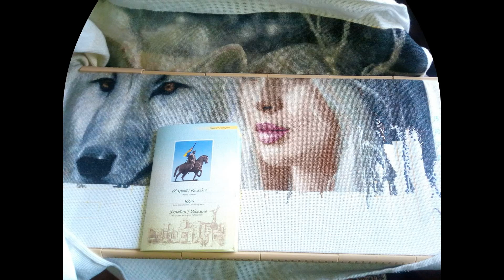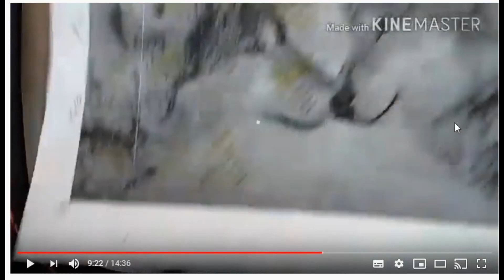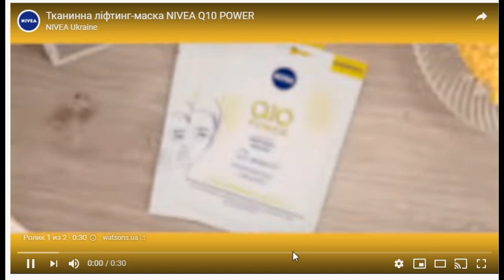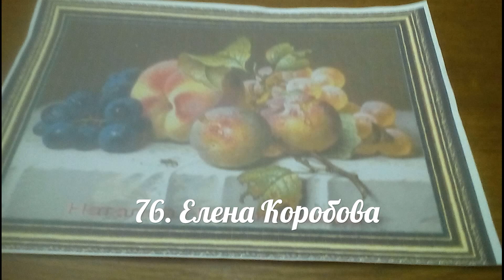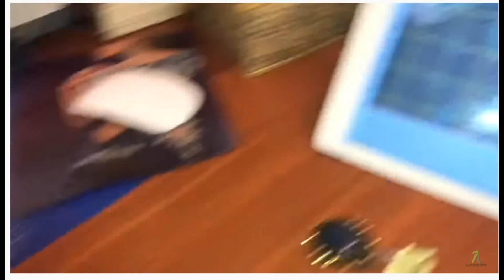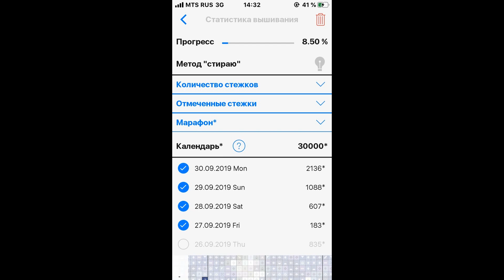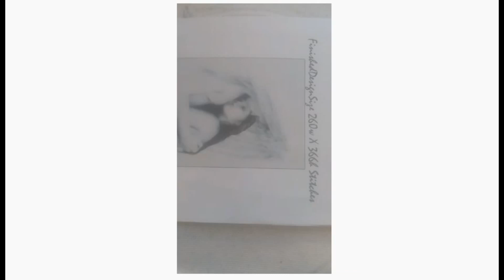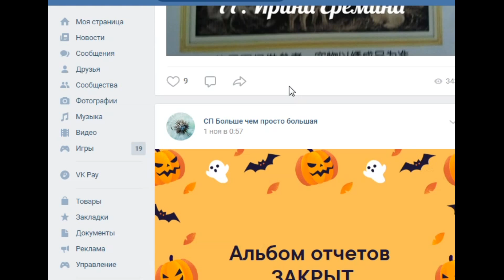СП Больше чем просто большая Ощбий отчет октябрь 2019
Условия для участия в проекте:

Объем 72 500 крестиков(изначально или остаток )

Отчеты 27-31 каждый месяц

1 отчет январь 2019 года

НОРМА - 1000 крестиков

(если нет нормы, пишите интересную историю, как так вышло)))))

ПРИЗЫ:

Каждый месяц мы будем отмечать СКОРОСТНЫХ ВЫШИВАЛЬЩИЦ(3 УЧАСТНИЦЫ)

И каждый квартал между девочек будет розыгрыш 1 схемы от Химеры

В июне 2019 года, будет розыгрыш ДЛЯ ВСЕХ - СХЕМА+НИТКИ ПЕРИ К НЕЙ

В декабре 2019 года, будет розыгрыш ДЛЯ ВСЕХ - СХЕМА+НИТКИ ПЕРИ К НЕЙ

Все подарки и сертификаты схем, будут оплачены на личные средства организатора СП.